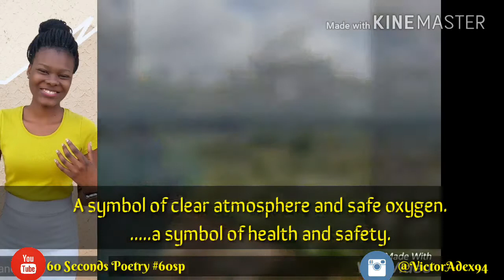The land is green :: 60 Seconds Poetry :: Chinonso :: Spoken Word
Nurse Nonso uses the colour green as a symbolic map for where we should be headed!

She reasons with Nigerians to man up as they celebrate her new independence day.

We believe in a green Nigeria too!